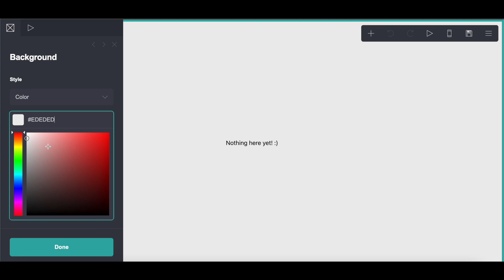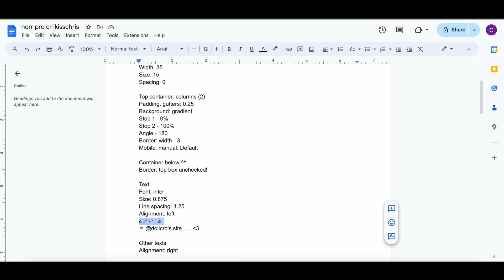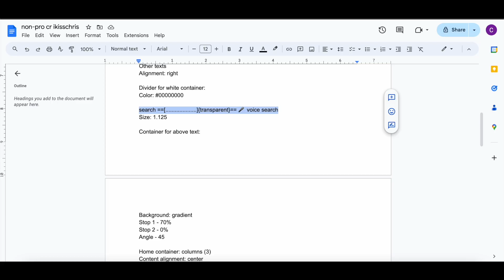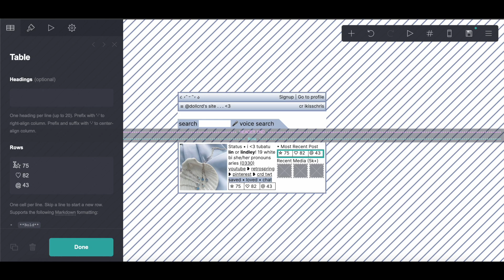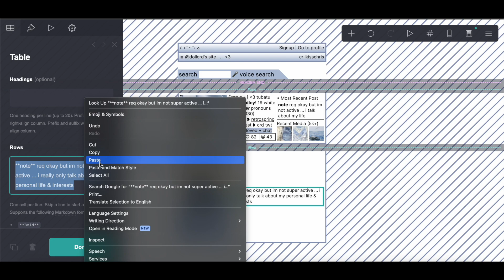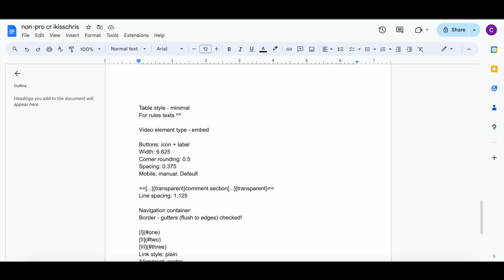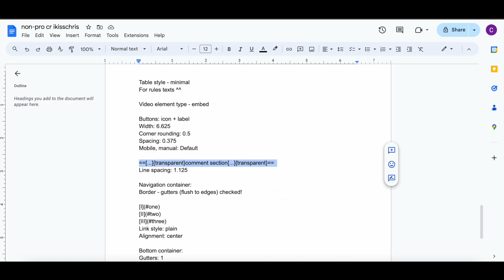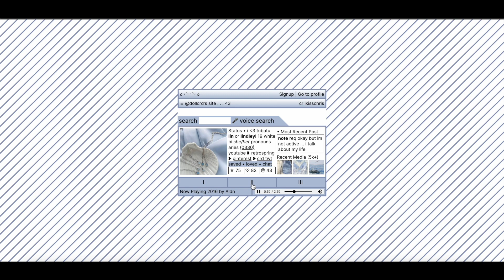tutorial on this non-pro carrd! - © ikisschris